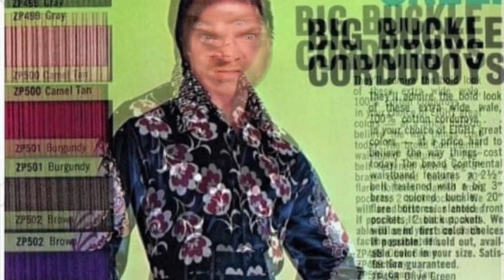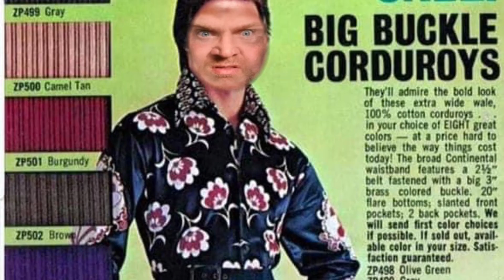S’Nickers: “Big Boy Corduroy”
S’Nickers autobiographical vision of a dark and seedy 1970’s urban landscape where predators lie behind every corner, the pants don’t fit correctly, the shirts are hot and scratchy, the cars look like fishbowls and things are never quite what they seem